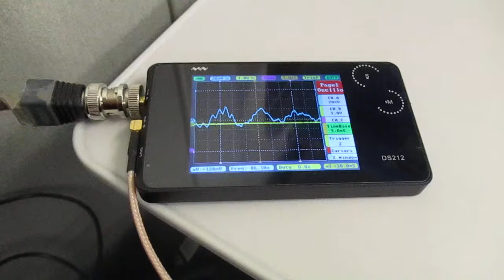超音波を利用した新幹線の振動計測実験 ultrasonic-labo